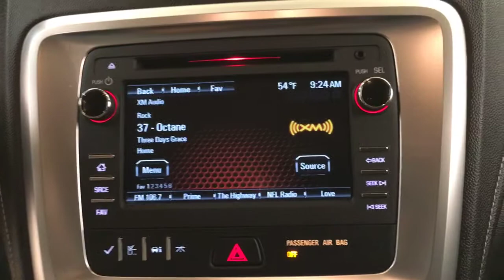2016 | GMC Acadia SLE | REAR CAMERA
Car Vision is pleased to be currently offering this 2016 GMC Acadia SLE REAR CAMERA with 33,862mi.
This vehicle is loaded with great features, plus it comes with the CARFAX BuyBack Guarantee. This is a well kept ONE-OWNER GMC Acadia SLE REAR CAMERA with a full CARFAX history report.

In their original incarnation, SUVs were chiefly owned by folks who valued "utility" above "sport." Not anymore! The GMC Acadia SLE REAR CAMERA redefines the SUV and makes the perfect "all around" family companion. With less than 33,862mi on this GMC Acadia, you'll appreciate the practically showroom newness of this vehicle.

This pre-owned GMC Acadia looks like new with a clean interior that's been well-kept.

More information about the 2016 GMC Acadia:

The GMC Acadia full-size crossover offers an alternative to the minivan for families looking for a safe, stylish, people-carrier. Available all-wheel drive means that weather won't prevent the occasional side trip, either. When held up to the Acadia's competitors-- the Dodge Durango, Honda Pilot and Toyota Highlander, the Acadia meets or beats them by equipment and interior room, the Acadia wins by offering a higher level of available luxury in the Denali.

Strengths of this model include luxury Denali model, Room for eight passengers, able handling, attractive styling, available all-wheel drive, ample standard features, and lots of cargo space